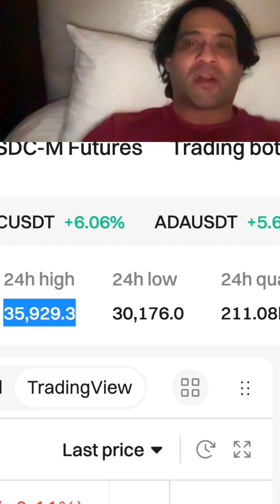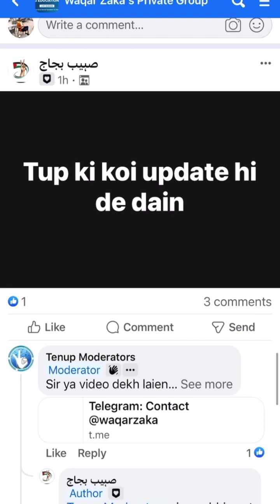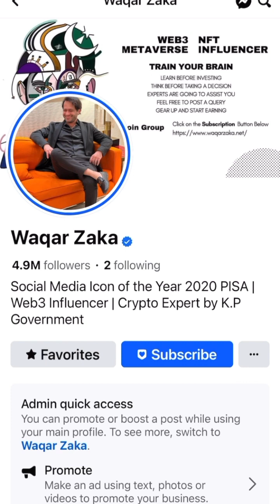Waqar Zaka This Video